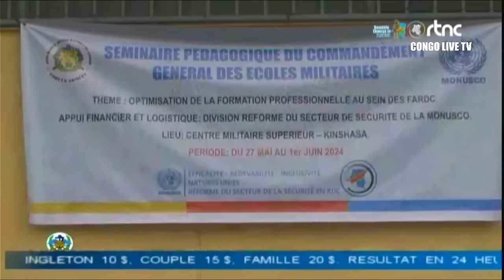🔴FARDC : MONTÉE EN PUISSANCE DE L'ARMÉE CONGOLAISE, ÉCHOS MILITAIRES DU VENDREDI 31/05/2024